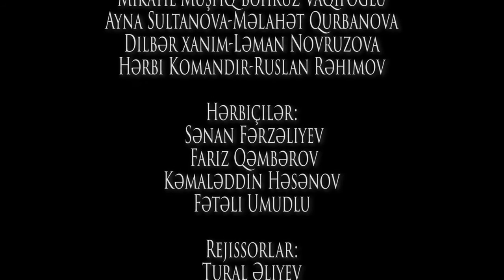Bəhruz Vaqifoğlu 'Müqəssir' Qısa Metrajlı B F